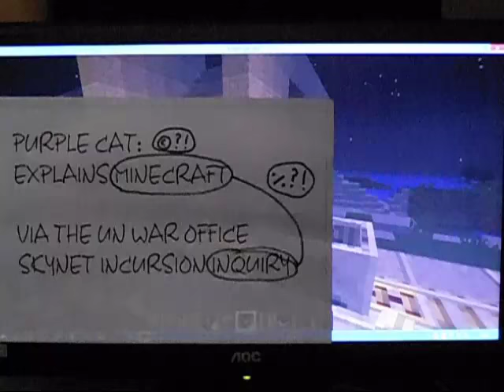PURPLE CAT INFORMATION FILM 25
[Minecraft] (Minecraft button-powered railway explanation) Transport Inquiry...